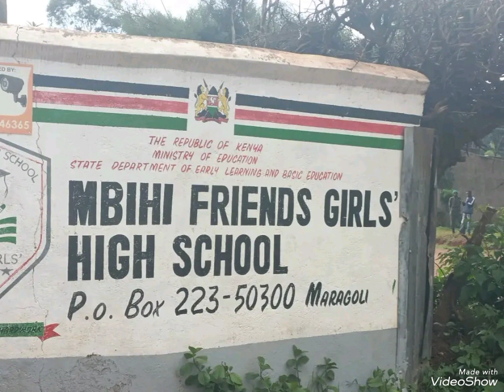MBIHI GIRLS HIGH SCHOOL Tragedy |Six Students die in a grissly road accident at DELEMARE, NAIVASHA l